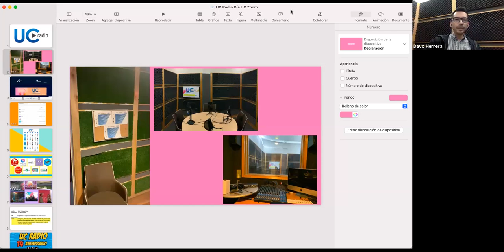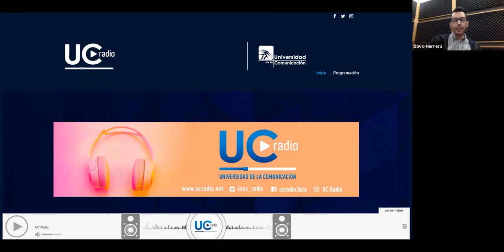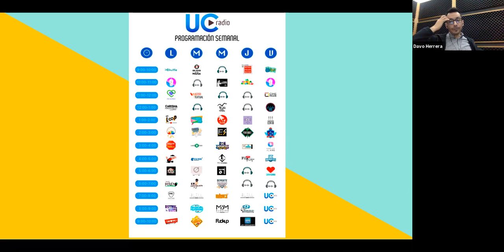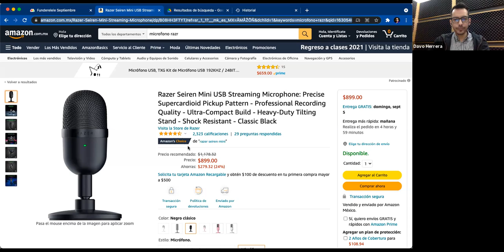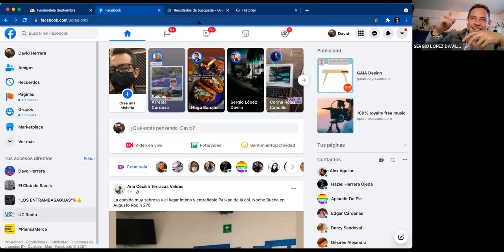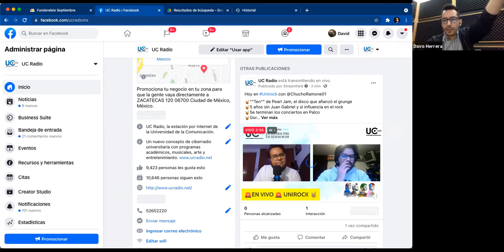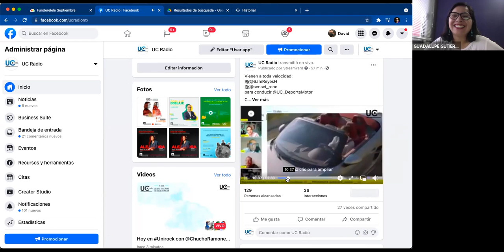Universidad de la Comunicación / "Las multiplataformas mediáticas. El caso de UC Radio".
La Universidad de la Comunicación a través de su Maestría en Comunicación Periodística y sus Nuevas Tecnologías te invita a revivir el webinar:

Las multiplataformas mediáticas. El caso de UC Radio".
Impartida por: Davo Herrera (Coordinador de UC Radio).